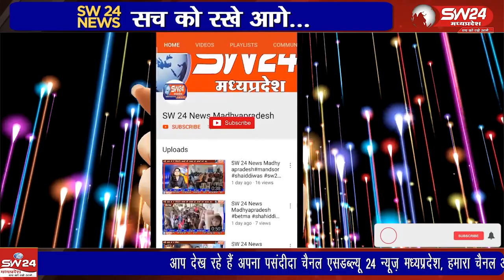नगर पालिका सी एम ओ की अनुपस्थिति के चलते दीपावली पर्व फीका पड़ गया है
नगर पालिका सी एम ओ की अनुपस्थिति के चलते दीपावली पर्व फीका पड़ गया है नगर की समस्यों को लेकर नगर पालीका अध्यक्ष अब्दुल गफ्फार उर्फ पप्पू मलिक, जिला कलेक्टर सुभाष कुमार द्विवेदी से मिलने पहुंचे
टीकमगढ़ से सुबोध पाठक की रिपोर्ट !